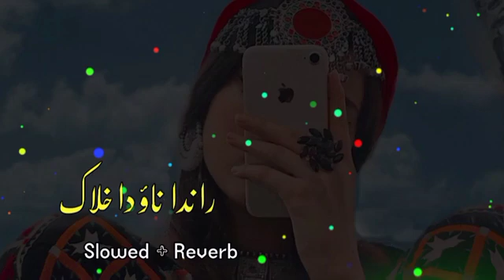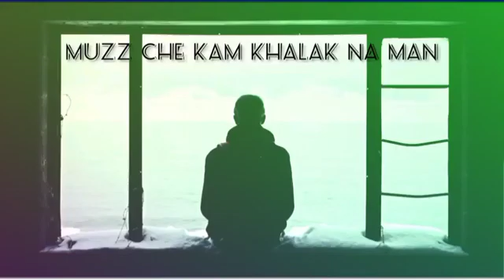Randa Na wo Da Khalaq (slowed+reverb) New song|best song|lofi song|poshto best song 2022